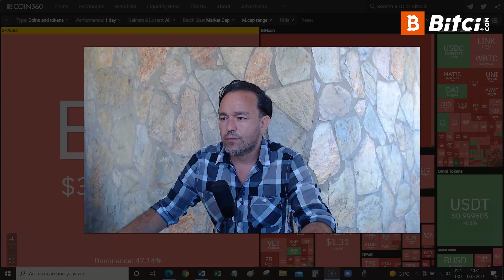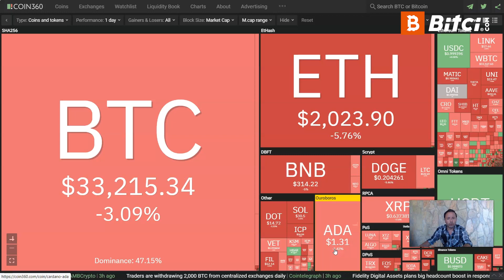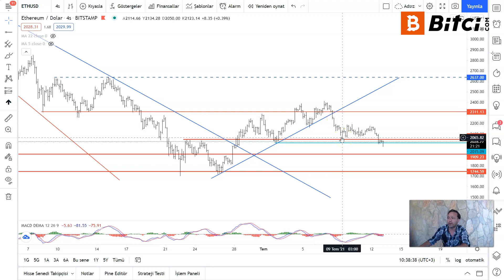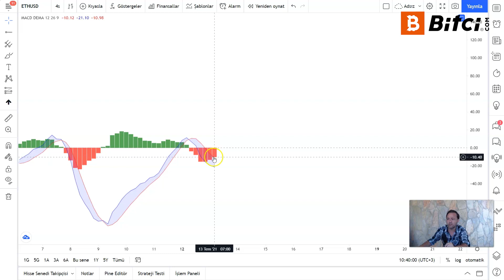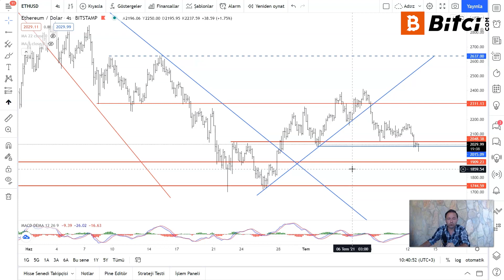Piyasada Yön Yeniden Değişiyor! 📉 Yatırımcılar Hangi Seviyelere Dikkat Etmeli? 🤔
Kripto para piyasasında görüntü yeniden negatife dönüyor. Lider kripto para birimi Bitcoin’de 34.000 dolar seviyelerindeki seyir uzun sürmedi. Yüzde 3.09 oranında kayıpla 33.000 dolar seviyelerinde işlem görüyor. Ethereum yükselişinin devamı için kritik olan 2.311 dolar seviyesini aşamadı ve yüzde 5.78 oranında kayıpla 2.023 dolar seviyelerinde işlem görüyor. Bitcoin ve Ethereum için olumlu/olumsuz senaryolar ne şekilde? Yatırımcılar işlemlerinde hangi seviyelere dikkat etmeli?

Bitci.com Araştırma Müdürü Mehmet Çoban günlük kriptopara piyasasını değerlendiriyor!

00:00 Başlangıç
00:05 Piyasaya Genel Bakış
01:20 BTC/USD Paritesi Teknik Analizi
06:10 ETH/USD Paritesi Teknik Analizi